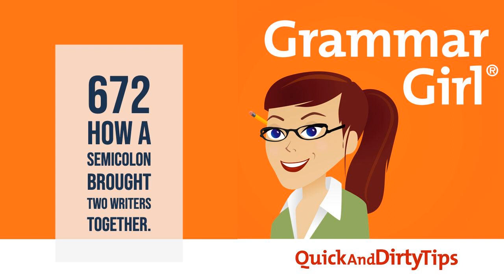Grammar Girl #672. Jennifer Miller and Jason Feifer, authors of 'Mr. Nice Guy'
Jennifer Miller and Jason Feifer, authors of "Mr. Nice Guy," talk about how the semicolon brought them together, how they wrangle working as a writing team, and more.

 VOICEMAIL: 833-214-GIRL